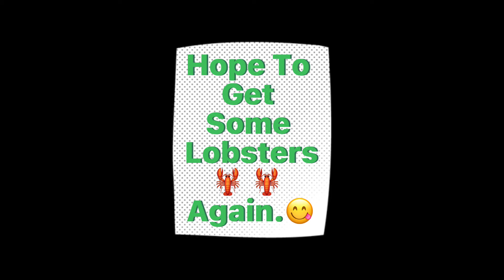Nabitin Kain Ko Ng Lobsters 🦞🤣🦞 Ang Liliit: 🤣🤣🤣